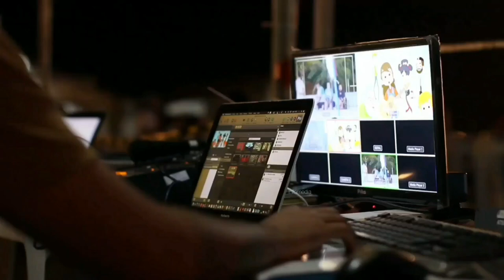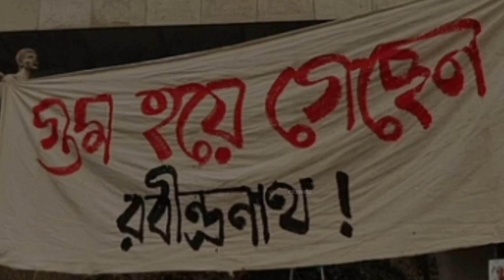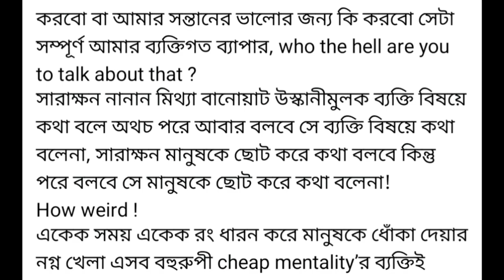সারা দিনের আলোচিত ৯ খবর । যা অনেকের অজানা । Today News । Infomedia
শুভ রাত্রি । আজ শনিবার । ছুটির আমেজে সবাই। তাতে অবশ্য থেমে নেই সংবাদকর্মীদের কাজ। আর তাই সন্ধ্যায় পাওয়া অবসরে পড়তে পারেন দেশ-বিদেশের নানা খবর ও বিশ্লেষণ, যা হয়তো আপনার চোখ এড়িয়ে গেছে। দেশ, রাজনীতি, অপরাধ, বিনোদন, বাণিজ্য ও খেলা জগতের আলোচিত ৯টি খবর।

On Our channel you will find:

This Is a YouTube Bangla Channel . News, Information, Literature, Travel, Corruption. Popular Bangla Movie Songs, Old Bangla Movie Songs, music Video,poem, Anupam provide nonstop entertainment.